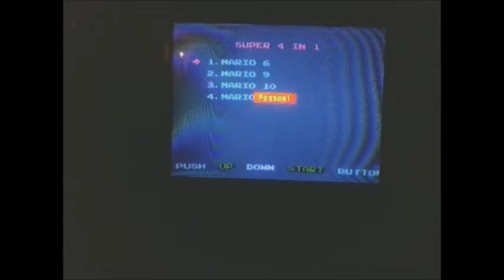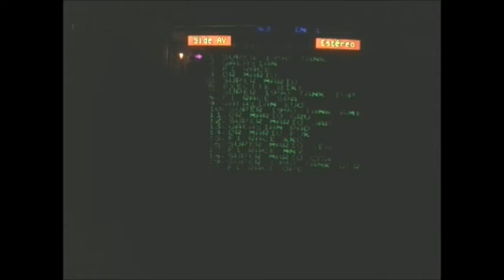Eu já joguei Mario?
Eu tenho um famiclone do Nes, porém, o único jogo que realmente tenho que é do Mario, é somente Super Mario Bros. Por isso não tenho tanta nostalgia com os jogos do encanador bigodudo. hehe

   Eu conheci há pouco tempo o Super Mario Bros 3. Joguei numa coletânea de jogos antigos para o Play 2. Mas e vocês? Conhece algum jogo em sua versão hack rom?